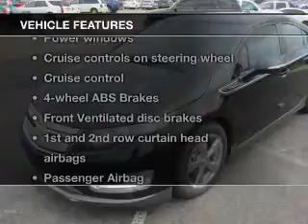2014 Chevrolet Volt - Jackson MI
Find Similar Vehicles:
Year: 2014
Make: Chevrolet
Model: Volt
Trim:
Engine: .0L
Transmission: 1-Speed Automatic
Color: Black
Mileage:
Address:
2200 Seymour Road